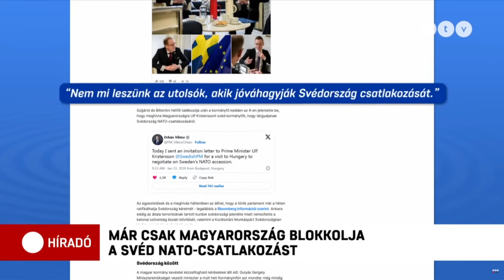MSZP | Tóth Bertalan az ATV Híradóban - 2024.01.24.